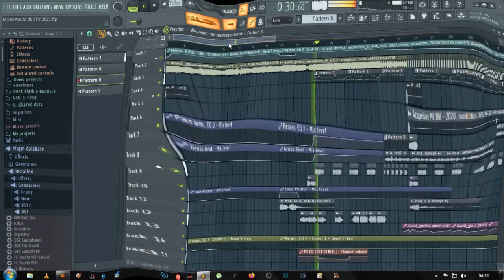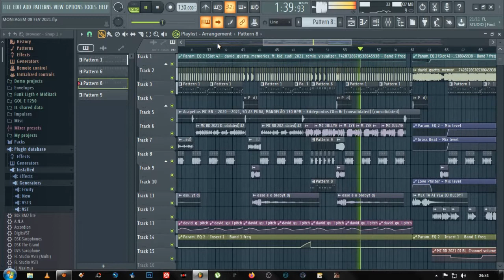RAVE MEMORIES - MC BN, MC RD, MC Jullye - Se Você Quer Tome, Tropa Do Olx - DJ BLEBYT | FL STUDIO 20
PREVIA DA NOVA!